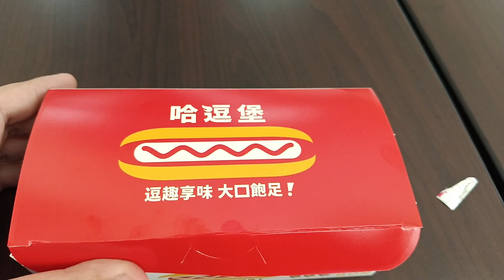大家被世界棒球12強中場廣告洗腦的大亨堡 叫哈逗 反正名稱如何 能飽就是好堡 好飽